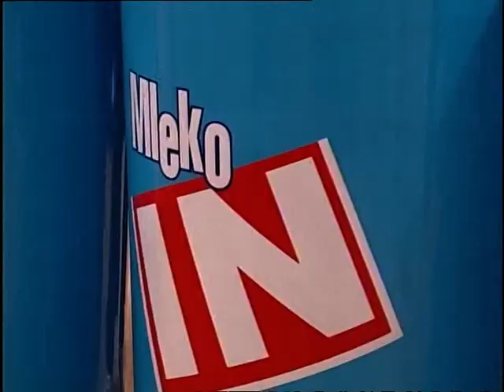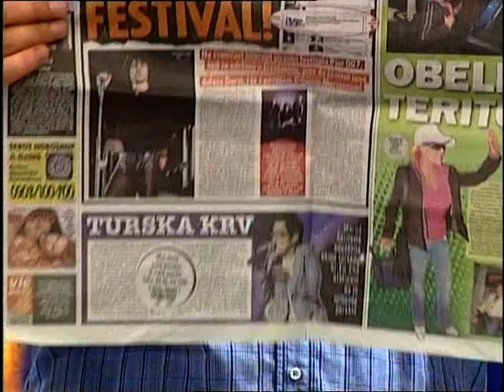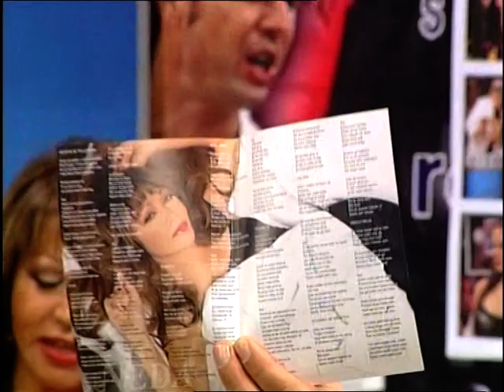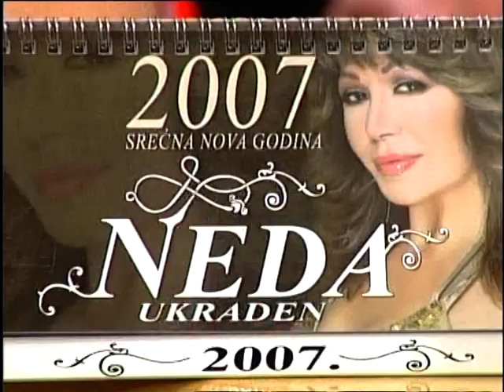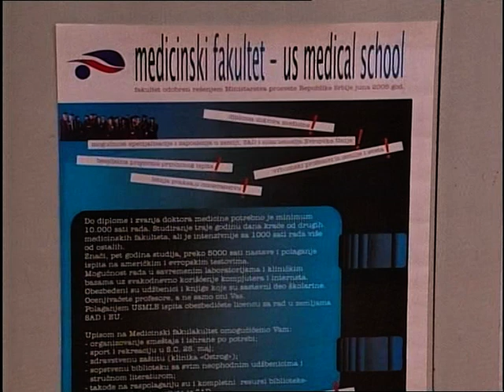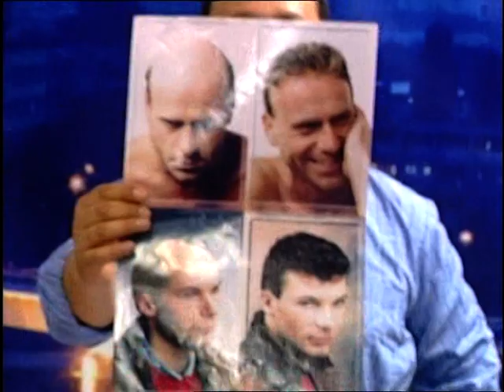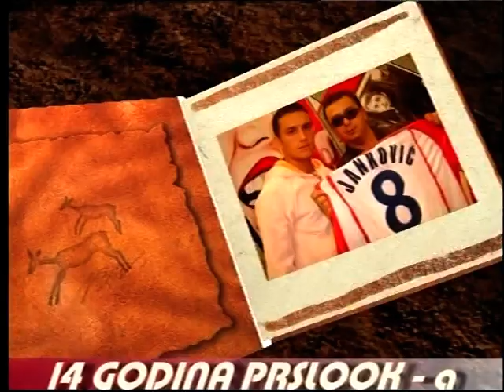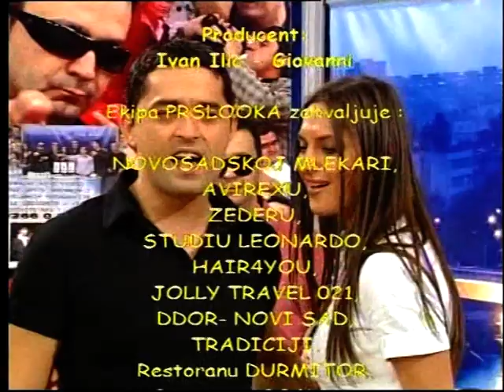Prslook 659 Dragana Mirkovic, Neda Ukraden,Aleksandar Kapris, Aca Simonovic,Dijana Novakovic